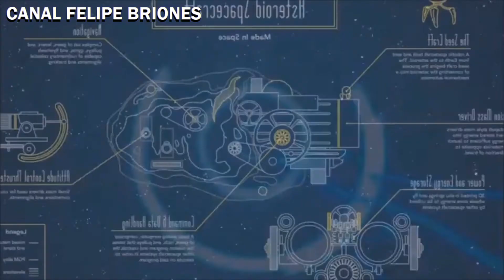7 TERRIBLES PROFECIAS DE BABA BANGA PARA 2020